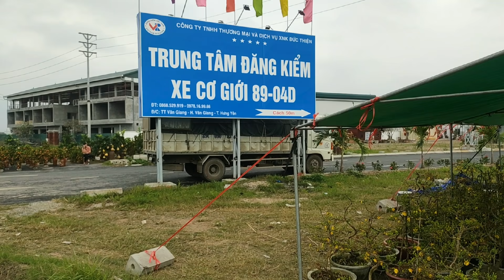Dạo qua thị trường cây cảnh chơi tết-trên cung đường hà nội hưng yên